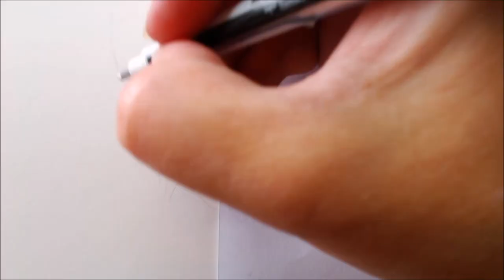Graphite and charcoal pencil work in progress time lapse.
12" x 9" Faber Castell 9000 and Generals Charcoal Pencil. 6 hours of drawing time compressed into a short time lapse video. In this video I am applying the basic layers to get some depth. Once the entire subject is blocked in I will go back refining my shadows, highlights and values before then finalising with details.